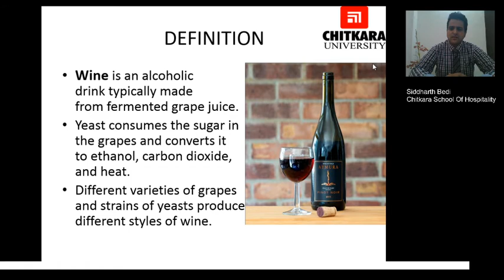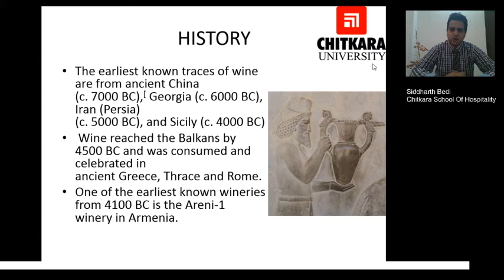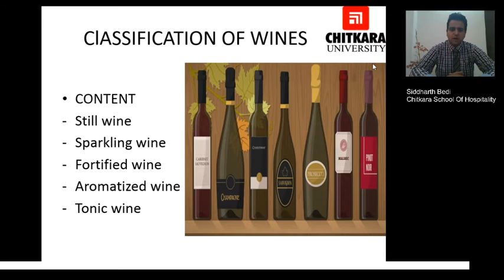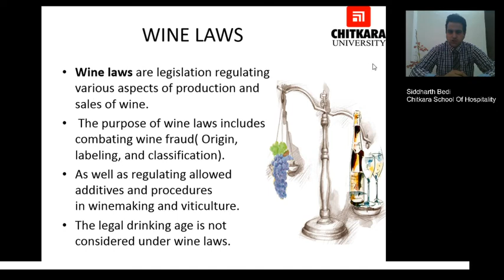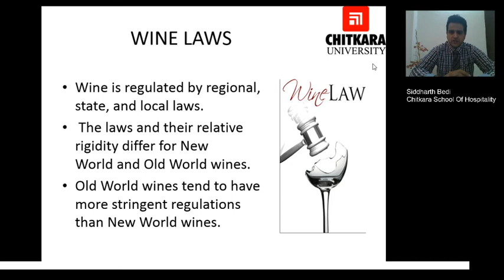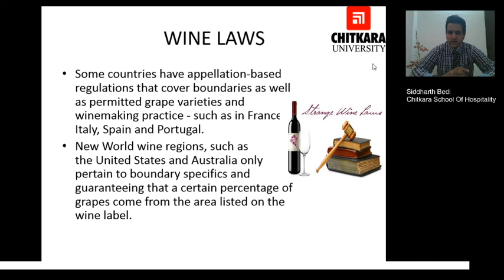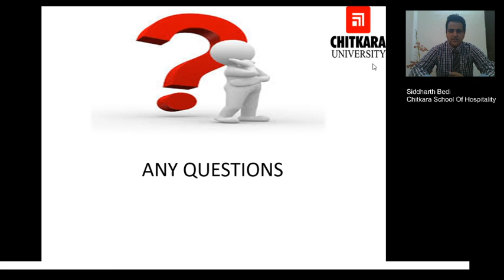Wine and its Types by Siddharth Bedi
Wine is an alcoholic drink typically made from fermented grape juice. Yeast consumes the sugar in the grapes and converts it to ethanol, carbon dioxide, and heat. Different varieties of grapes and strains of yeasts produce different styles of wine.

Learning Objectives:-
 • To understand about the introduction and history of wines
• To gain knowledge on types of wines
 • To know about various wine laws and the countries producing wines in different parts of the world